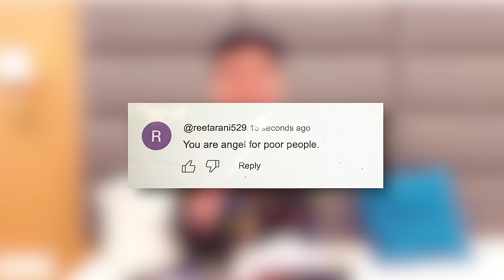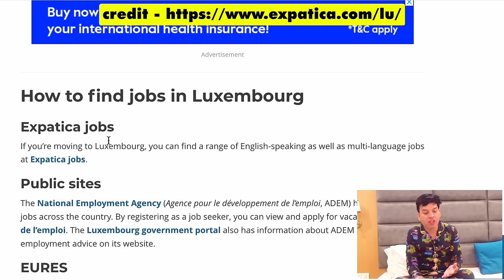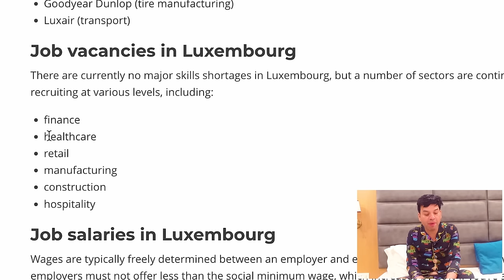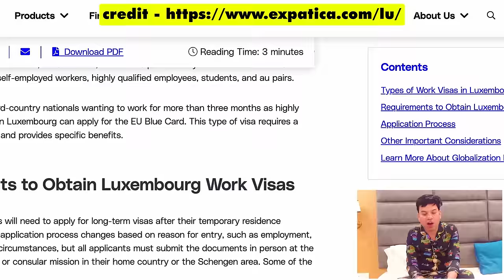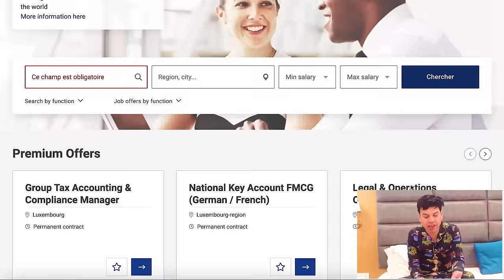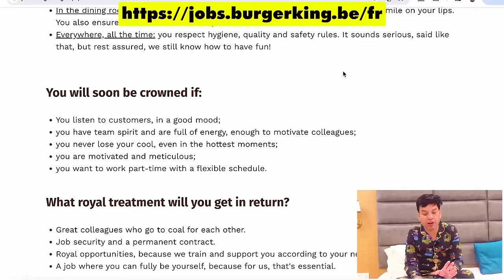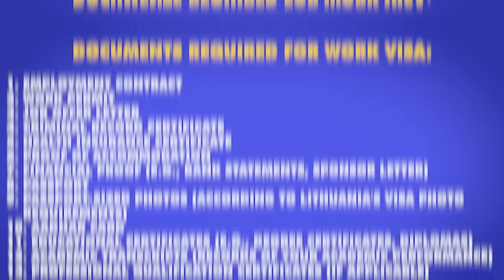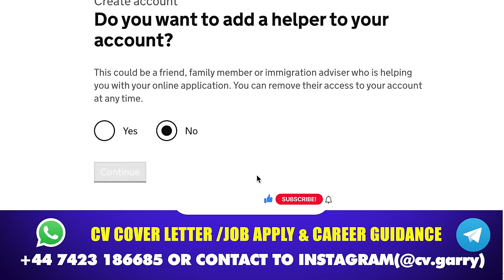Luxembourg WORK VISA 2023 | How to apply Luxembourg WORK VISA 2023 from India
In this video, we will talk about Luxembourg WORK VISA 2023 | How to apply Luxembourg WORK VISA 2023 from India | Luxembourg WORK VISA

Or
flywithgarry@okaxis